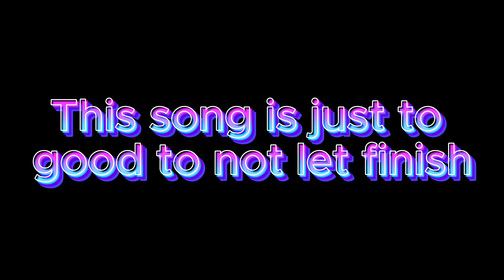(GPO) Another BR Win Video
Sorry, I'm a bad YouTube guy so I don't talk in this vid tell the end